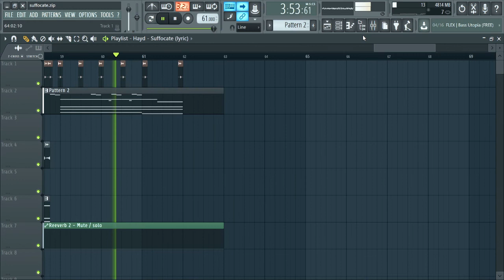Hayd - Suffocate (Karaoke Instrumental and flp)